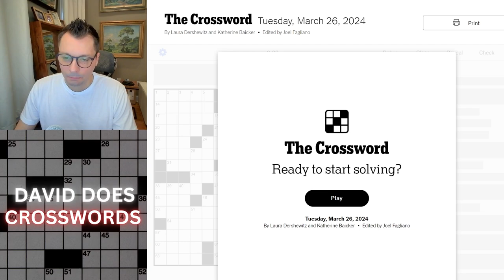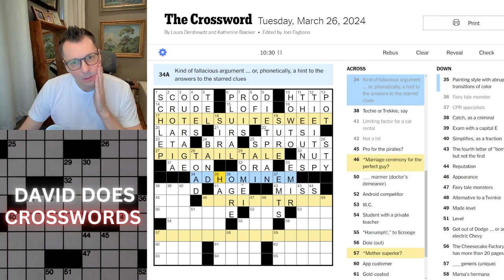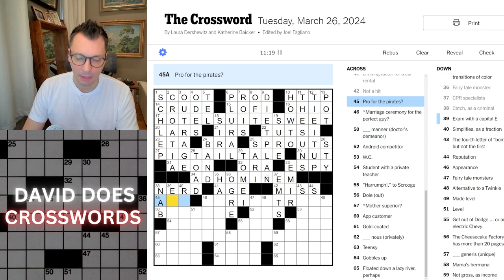Tuesday New York Times Crossword puzzle.